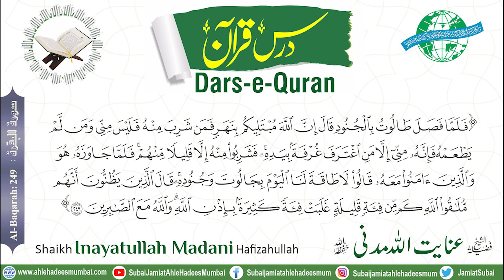[Dars-e-Quran / Surah Al-Baqahra : 249] Shaikh Inayatullah Madani